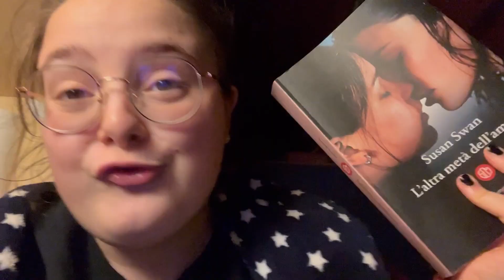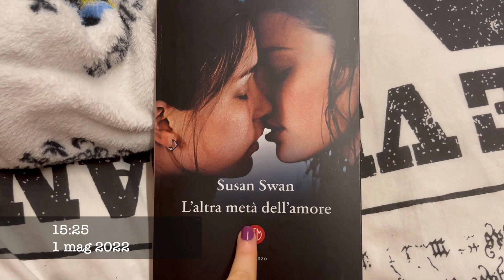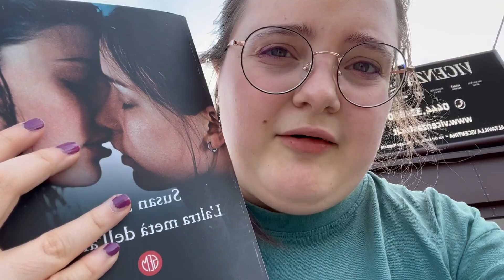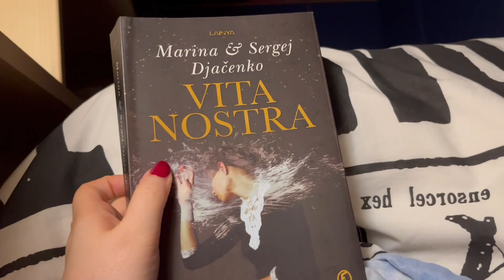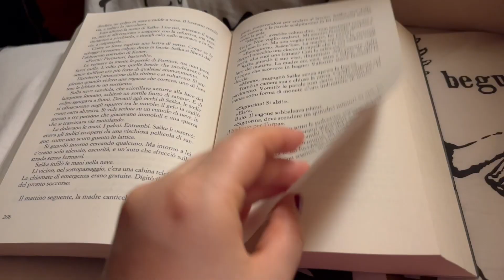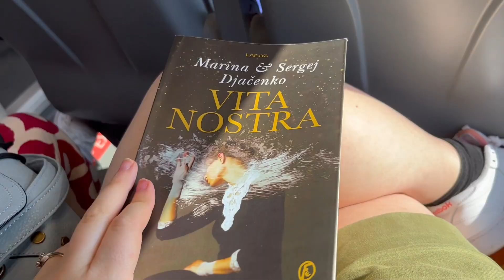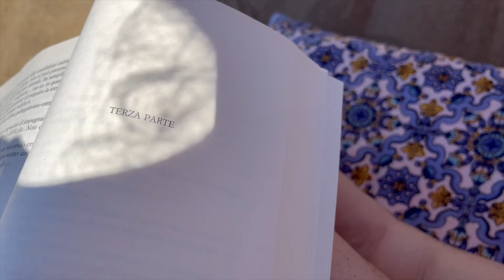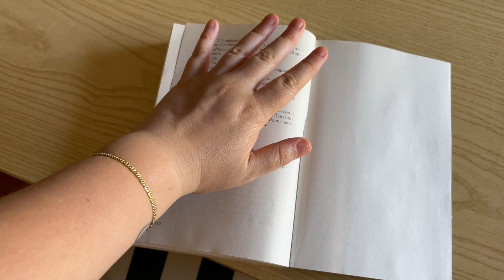due libri suggeriti dai miei amici | reading vlog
Sara (she/her)